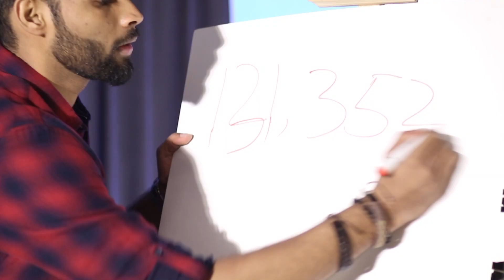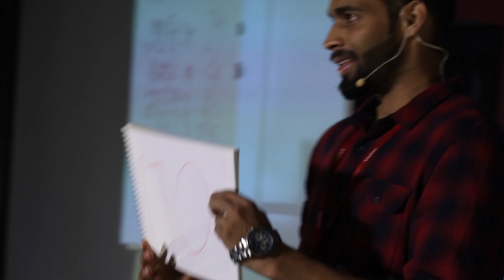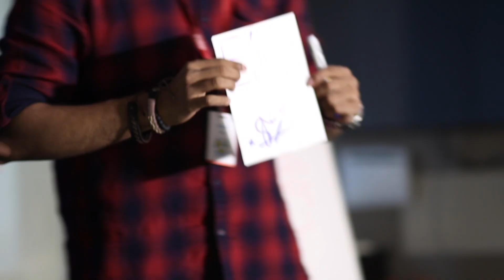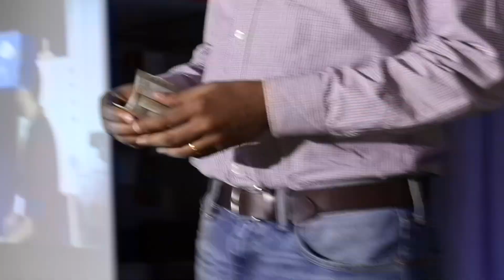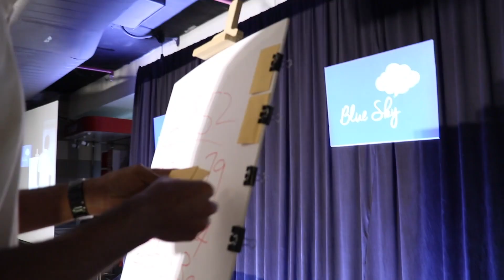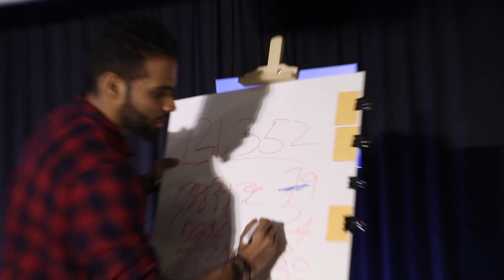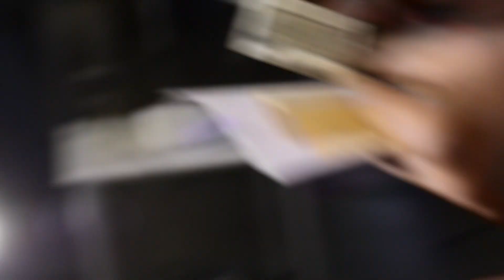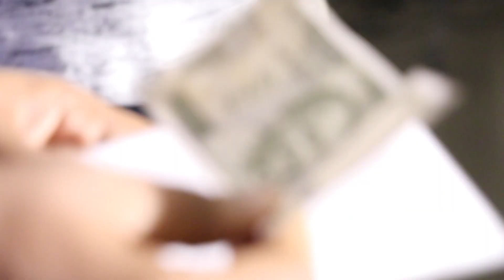Blue Sky - Mentalist and Mind Reader Narpath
Mentalist and Mind Reader Narpath will mesmerize everyone with his immersive mentalist performance that is sure to linger with us long after the talk is over!